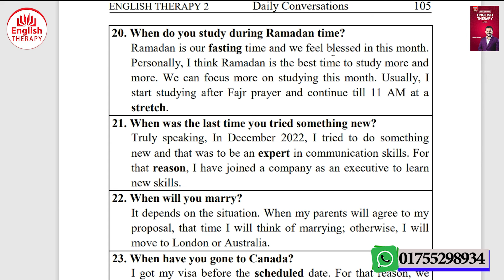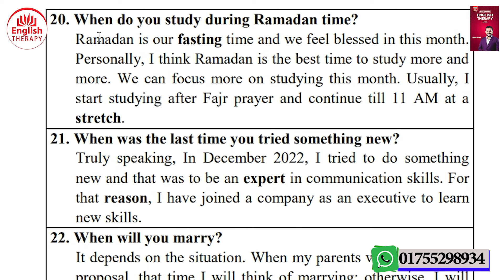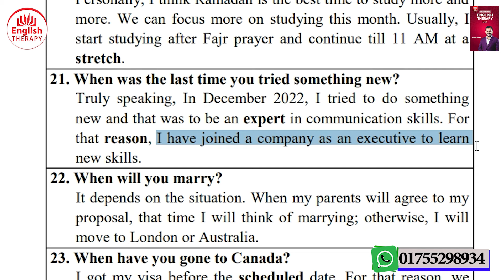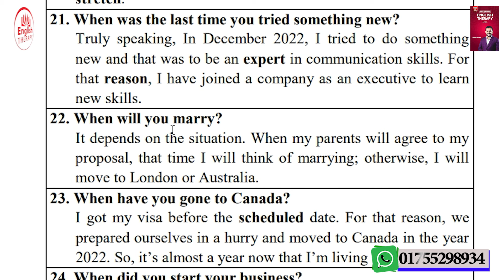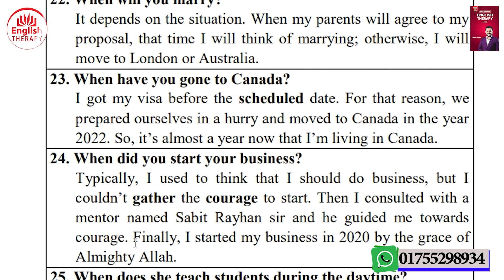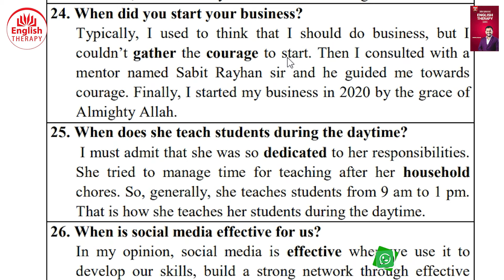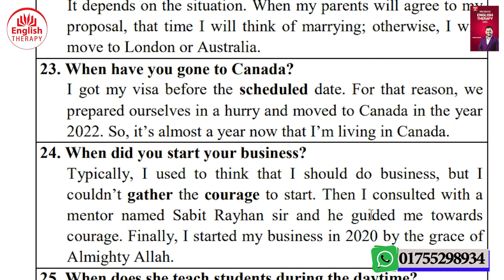Daily conversation | Part 3 l Lesson 24 l Video 32 l English Therapy Level 2 l Saiful Islam